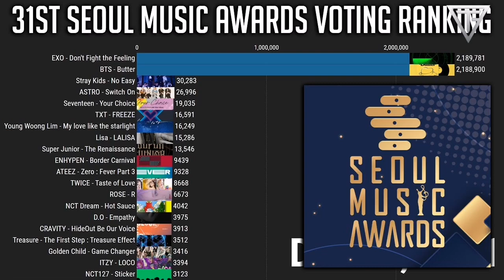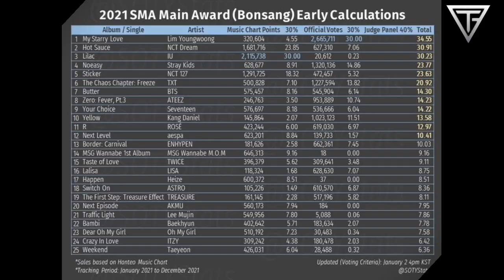TWICE NOT WINNING THE SOUL MUSIC AWARDS 2022 SEEMS TO BE THE MOST APPRECIABLE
TWICE not winning the 31st Seoul Music Awards 2022 Bonsang seems to be much appreciated